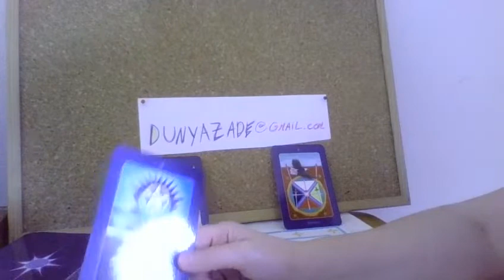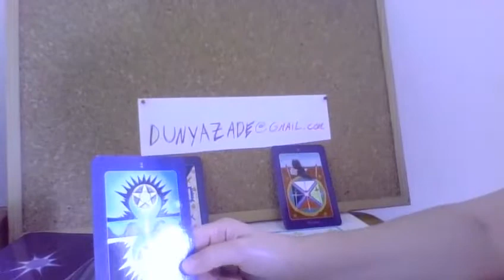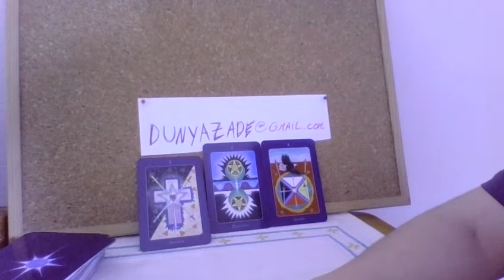TOURO OUTUBRO 2018: Leitura de Tarot